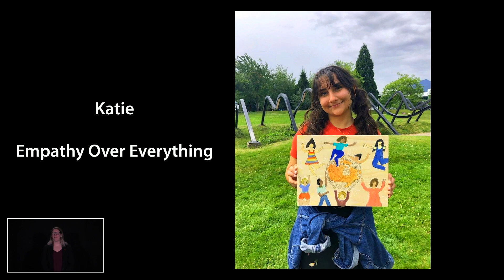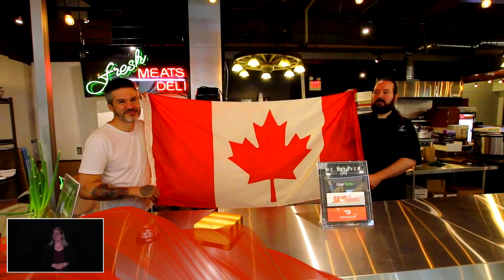Virtual North Shore Canada Day Celebration 2020